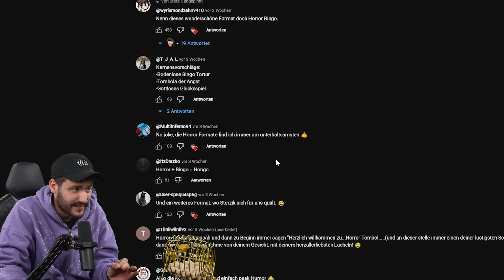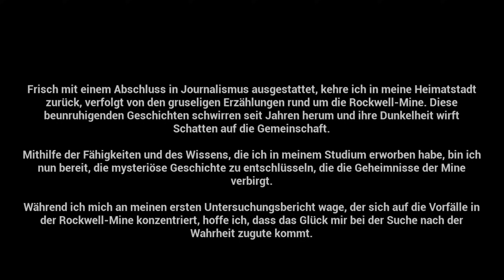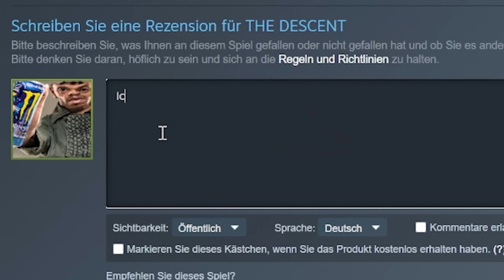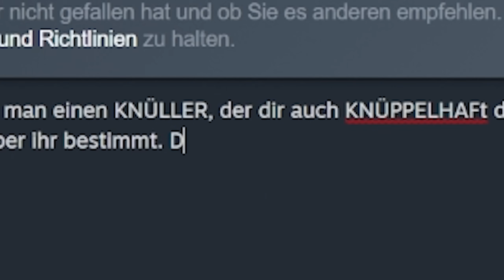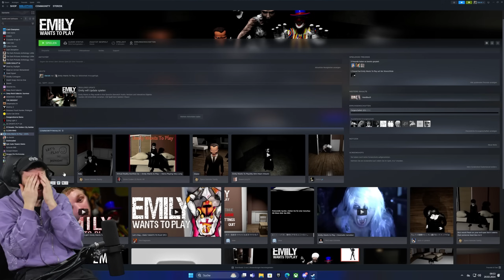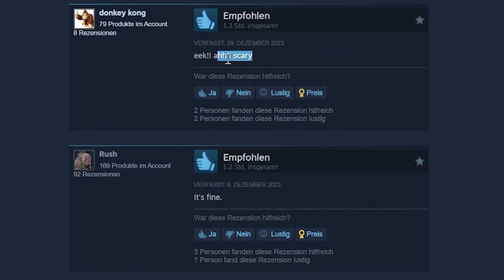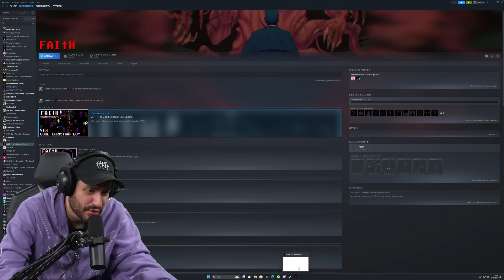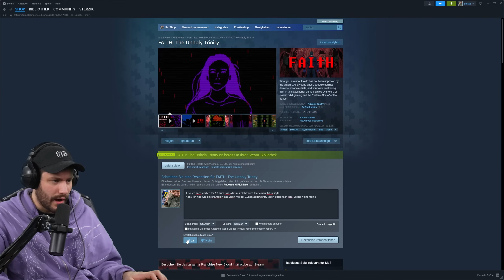ICH. HASSE. ALLES. | 3 Horror Games Bingo #2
Wir spielen heute wieder einmal drei verfluchte Horrorspiele, die durch Zufall entschieden werden. Mal gucken, was die Tombola für uns heute bereit hält... Ihr habt Ideen für das Format? Haut eure Vorschläge gerne in die Kommentare!

Werbung
Epic Games Creator Code: DERSTERZIK